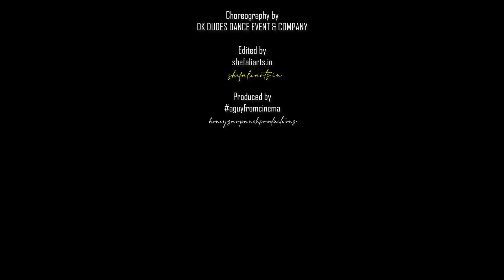Entertainment Ke Liye Kuch Bhi Karega | Bollywood | Tollywood By Hosteller students - Ebullience2019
Tagore International School is the leading school in Sikar that is well-known for providing the best education in the town. They have a pool of well-qualified teachers and education staff.
Tagore Public Sr. Secondary School
Kisan Colony, Nawalgarh Road, Sikar

The EBULLIENCE -2019 fest that was held on 1st December was the 27th Anniversary function that is full of cultural and alumni meet.